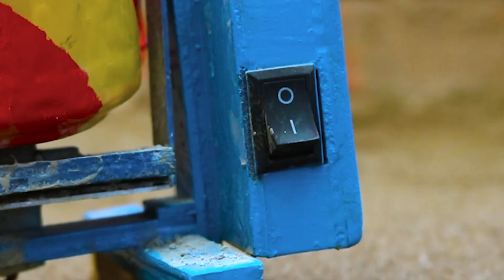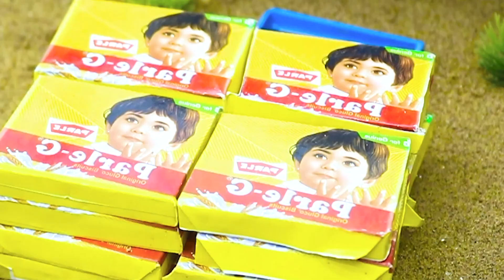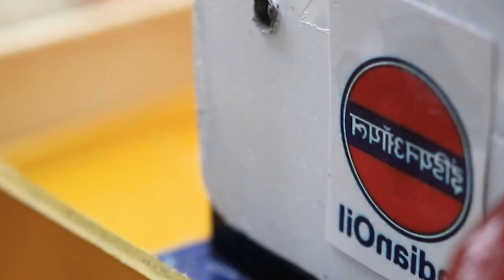DIY tractor making special WATER PUMP science project | DIY mini WATER TANKER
The video gives you a great experience about automatic water pumps, homemade tractors that automatically carry water...For more detailed content, please watch video.